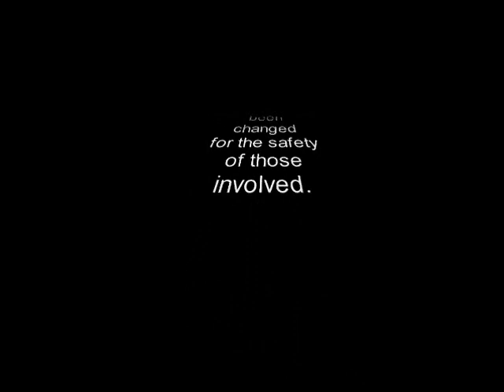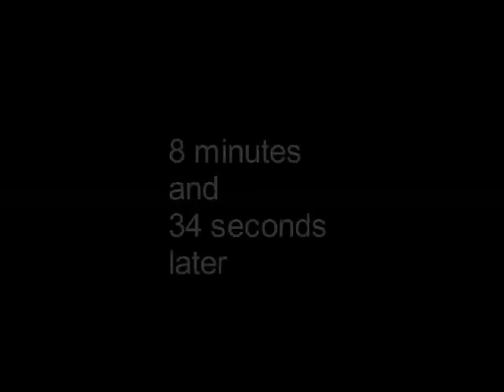Knockin Off Squash Concert June 24th!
Got another invite for all Knockin Off Squash fans and non-fans alike.  Come and see us play a mix of Jazz/Folk/Rock/Bunch of new songs soon to be realeased on our latest album.  When: June 24th 7:30-8:30 Where: PG Rec Cent Part of Strawberry Days Concert in the Park Series.